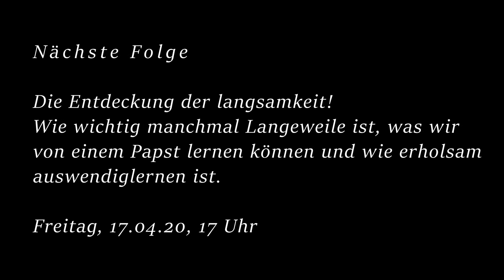Stressseminar Folge 2: Angst und wie man sie nutzen kann!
Heute geht es weiter mit der zweiten Folge unserer Stress-Reihe „Weniger Stress, weniger Angst!“, damit Du auch in den aktuellen Umständen gelassen durch den Alltag gehst! 🧘🏽‍♀‍

Das heutige Thema ist: Angst und wie man sie nutzen kann! 💆🏽
Warum unser Angsthirn ein Insektenhirn ist, wir uns meist vor den falschen Dingen fürchten und warum Angst unsere effektivste Ressource ist. 🤡🍀

Nächste Woche sprechen wir über „Die Entdeckung der Langsamkeit“

Wir freuen uns über Deine Anregungen!🤗